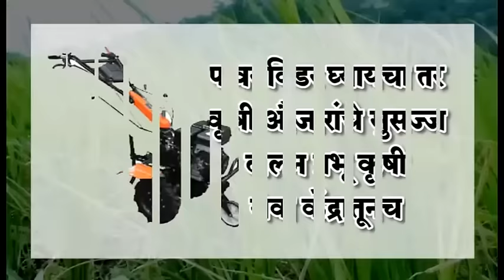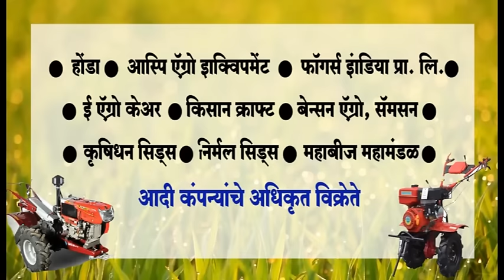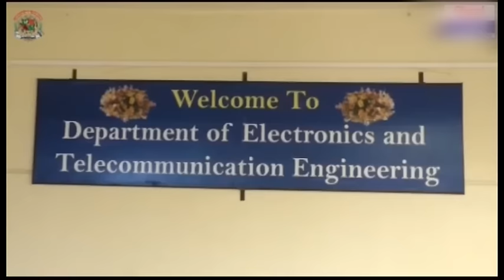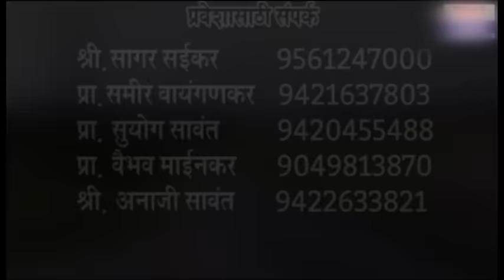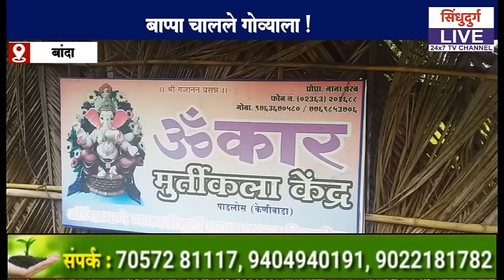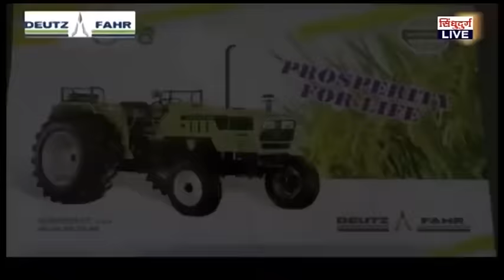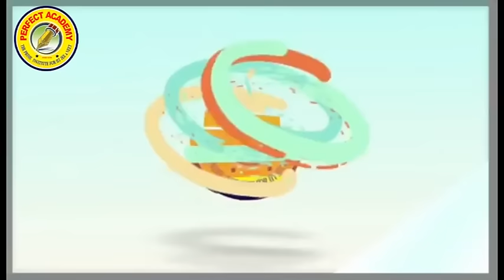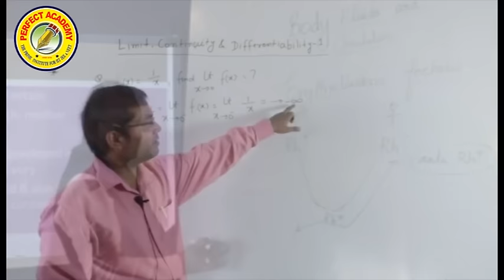News Bulletin Sindhudurg Live | 06.08.2020